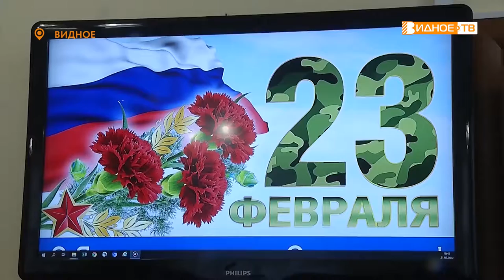ПРАЗДНИК В «ВЕРЕ»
В преддверии Дня защитника отечества в Центре социального обслуживания «Вера» в Видном, состоялся праздничный концерт. Несмотря на то, что зал едва смог вместить всех желающих, на мероприятии царила добрая семейная атмосфера.